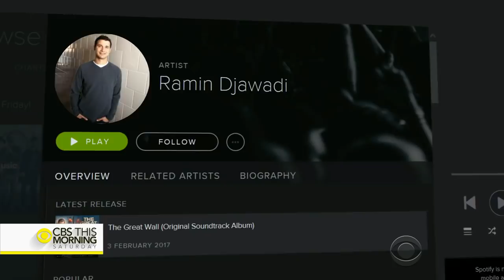TV and film composer Ramin Djawadi on making music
Grammy and Emmy Award-nominated Ramin Djawadi is the man behind the music in TV series like "Game of Thrones," "Westworld" and "Person of Interest," along with blockbuster films like "Iron Man" and many more. Now, he's embarking on a nationwide tour that's taking him out of the studio and onto the concert stage. Ben Tracy reports.